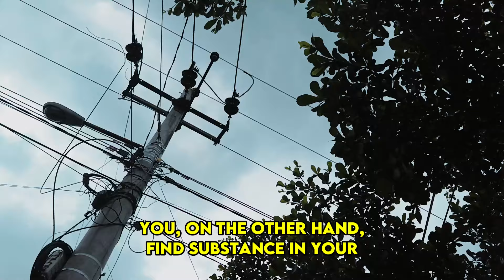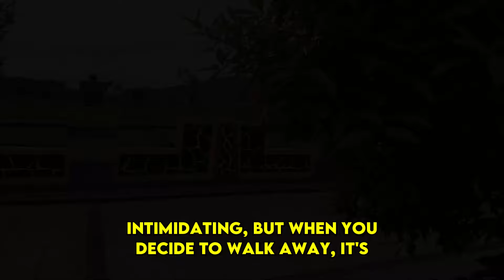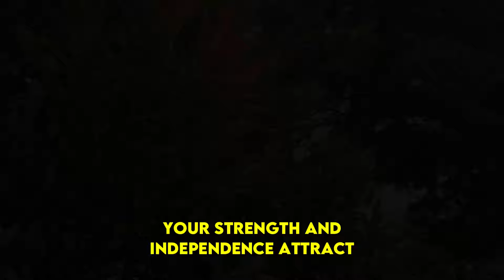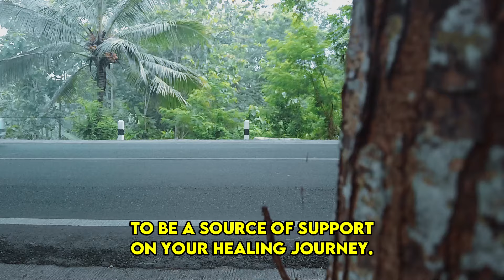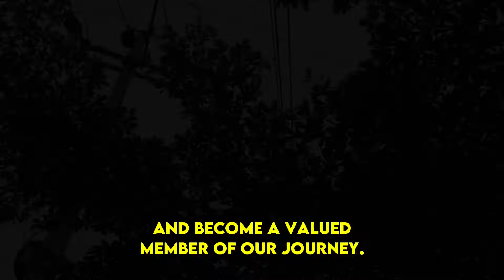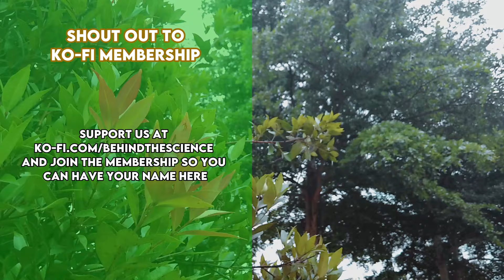Why Narcissists Fixate Their Anger on You - The Alarming Truth Unveiled | NPD | Narcissism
Why Narcissists Fixate Their Anger on You - The Alarming Truth Unveiled | NPD | Narcissism | Behind The Science